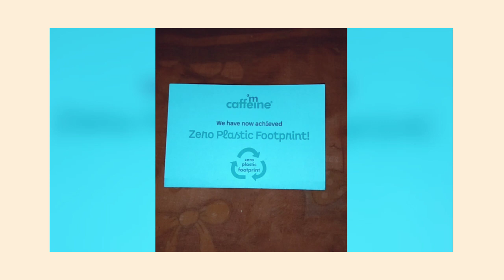My first vlog Mcaffeine product review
This is not a paid promotion i hope you like it it's help me alot that's y I share with u my experience i m new user so please suggest me and also support me thank u.